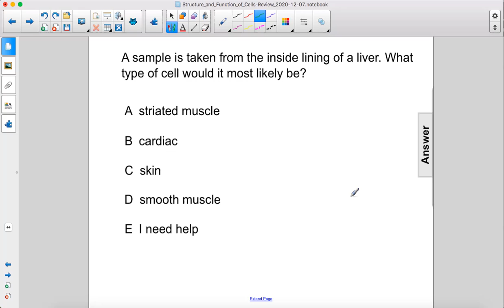Levels of Organization, Major Cell and Tissue Types Part 1 Q42